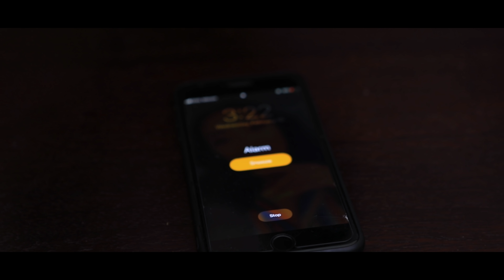Hawi Temam - Beellamtee - ( Official Video 2021 )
Hello fans Am Hawi Temam and my brand new music video is out now check it on my official YouTube channel and give me thumbs up and share it to your friends and families and also don't forget to subscribe my channel

Credit

Director & DoP  @prophetmaranatashimelis
Music Produced by  Antene Tefera

Production